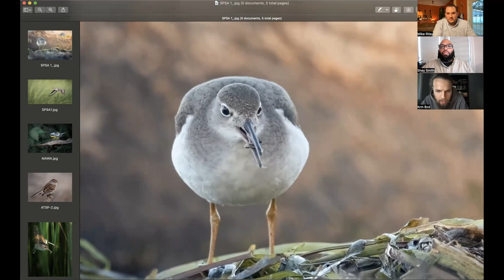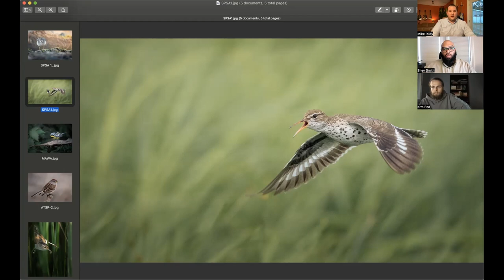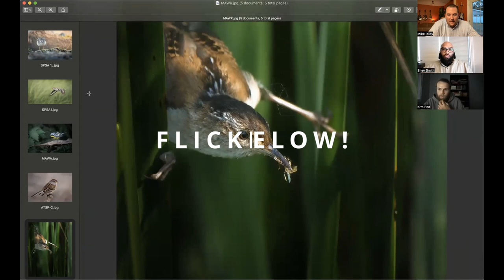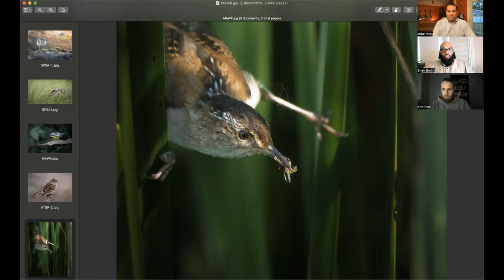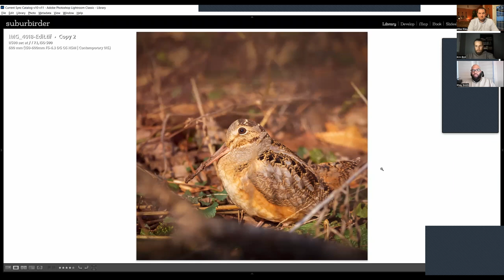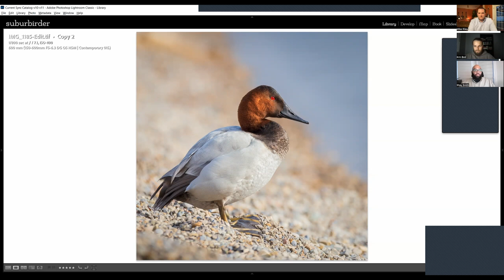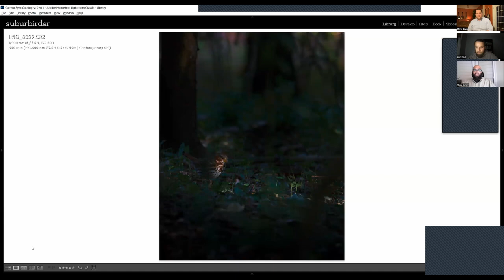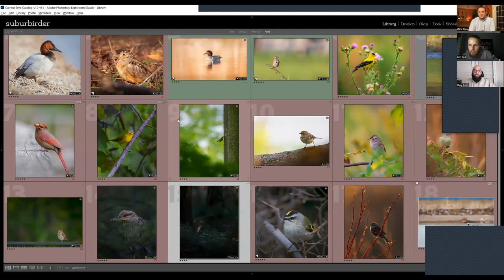Goose Poop: Episode 1 - Does Sensor Size Matter? Canon R7 vs RX10 vs Fuji X-H2s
Here's the inaugural discussion on the Goose Poop Podcast! Which, is so visually focused, it may just be a Youtube-cast. What's that called, a YouCast? Just, YouTubing?

Either way, be sure to check these guys out.